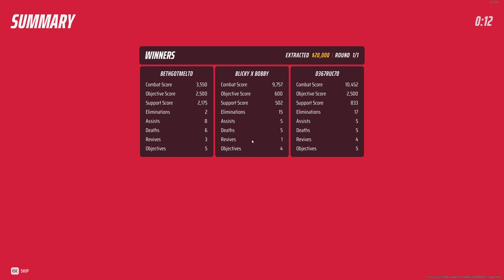First Light Build Clutch Win of 2024 (The Finals)